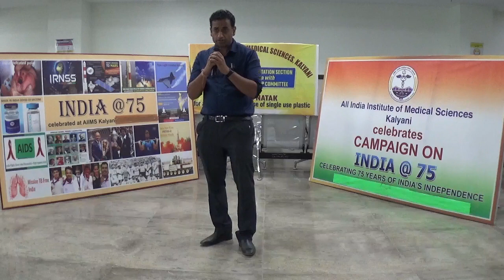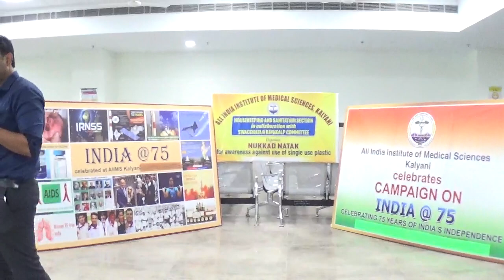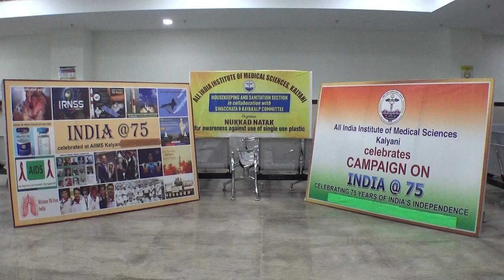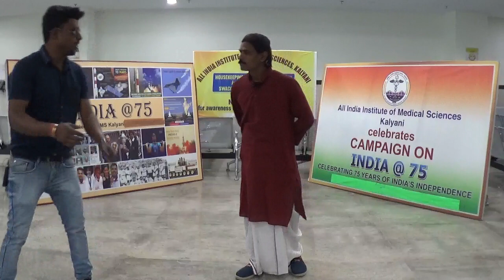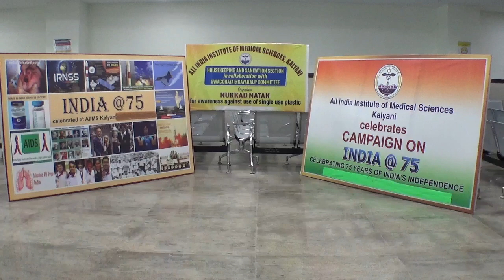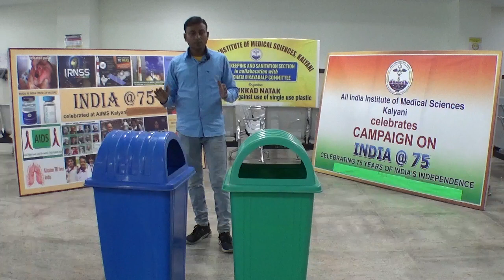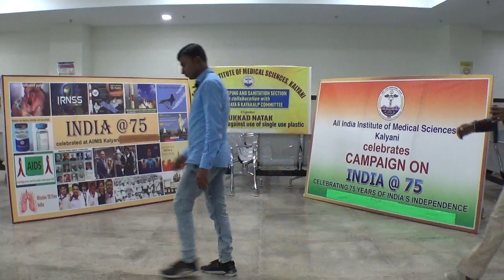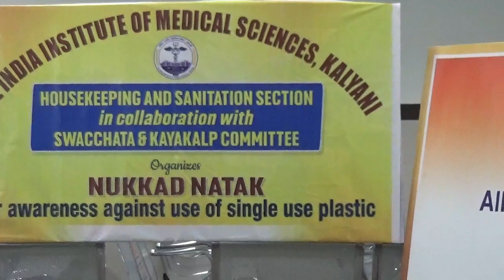Nukkad Natak on single use plastics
A play by AIIMS Kalyani Nukkad Natak Team